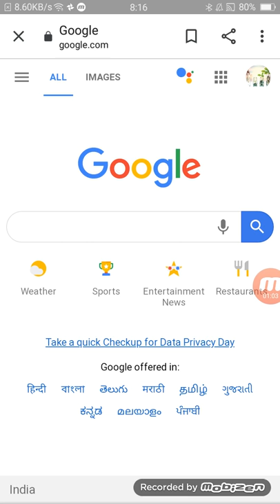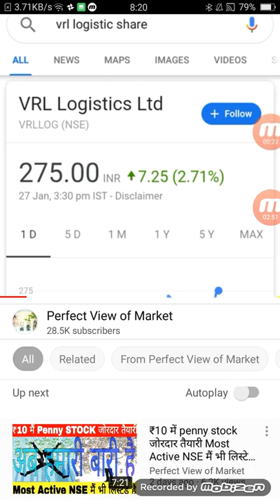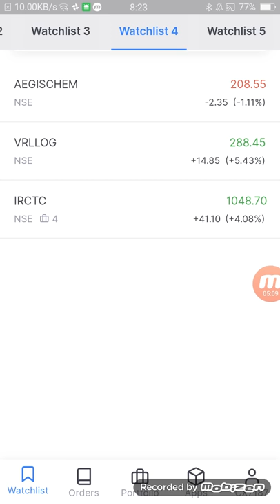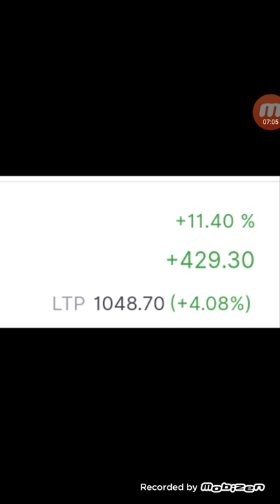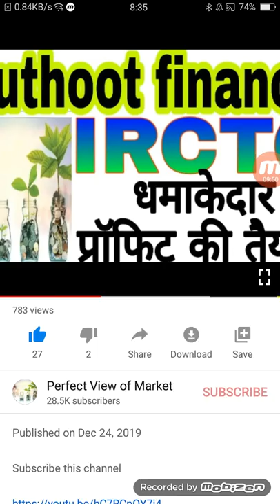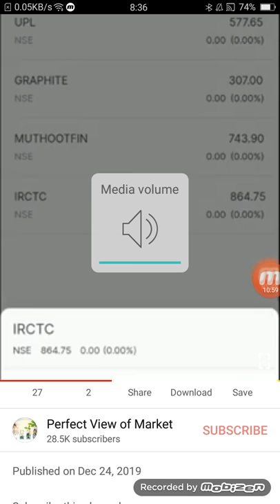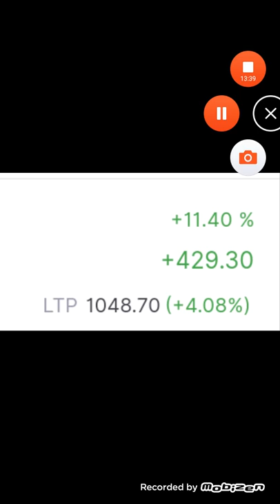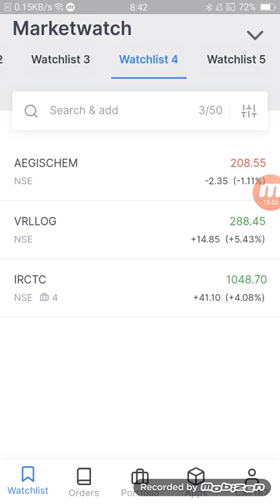मात्र ₹5000 लगा दो करोड़पति बन जाओगे सात जन्म में भी ऐसा शेयर नहीं मिलेगा यकीन नहीं है तो खुद IRCTC